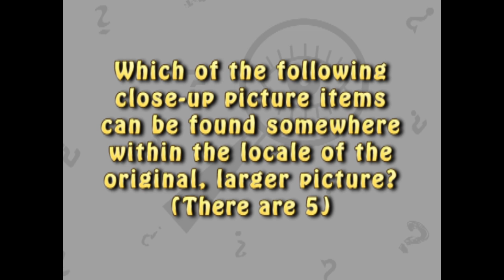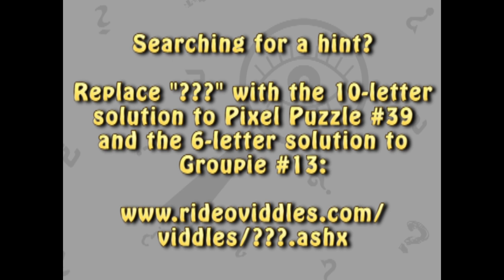Spot Check 5: all in one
Which of the close-up pics shows something included somewhere within the larger, master pic? There are 5. Comment your picks and check out for more challenging riddles and puzzles.